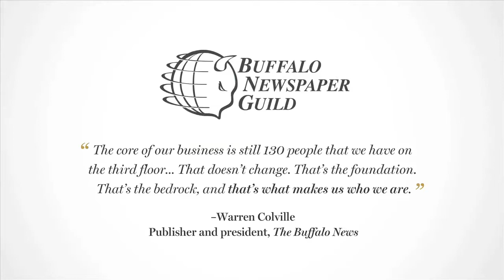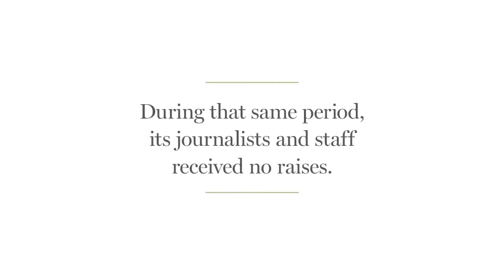WeAreTheNews: Pulitzer Prize-winning editorial cartoonist Adam Zyglis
Editorial Cartoonist Adam Zyglis, who won the 2015 Pulitzer Prize for editorial cartooning, talks about his career as a staff cartoonist at The Buffalo News and the challenges employees are facing.

opening credits by johnny_ripper
(Will Not Appear in Vimeo Music Store) License.